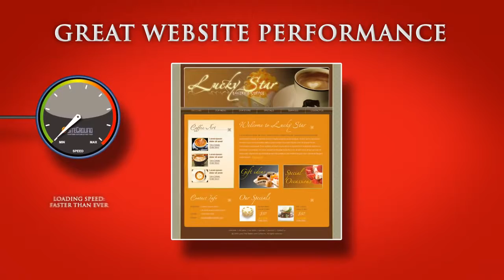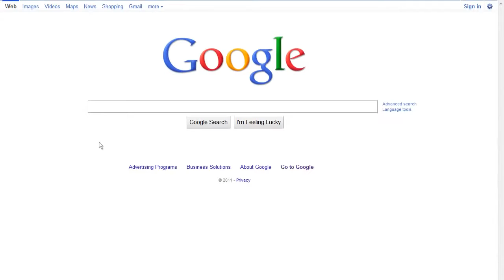SiteGround: The Best Web Hosting and Management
Siteground's web hosting services are crafted for top speed, unmatched security, 24/7 fast and expert support. Trusted by more than 2000000 domains!

Fast and secure web hosting at a fraction of the regular price. Find Tools and Services For Seamless Site Building and Easy Website Management. Free Daily Backup. Instant Backup On Demand. Free Wildcard HTTPS certs.